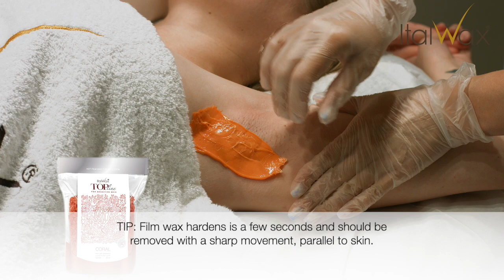Italwax Top Line SP film wax - Depilation procedure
Italwax Top Line synthetic polymer wax (SP Wax) is a revolutionary hybrid wax created to remove very short hairs that remain after shaving.
Discover how to use it!